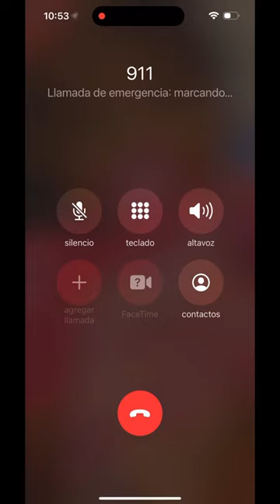emergency call 911